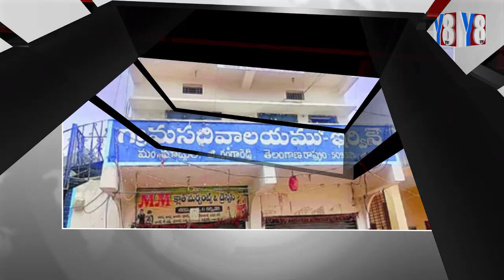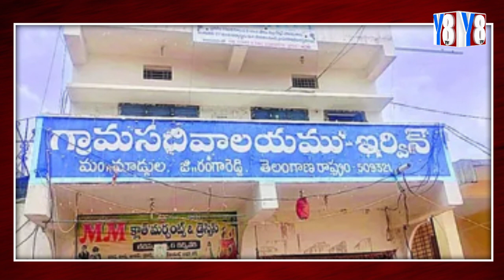ఎపి ప్రభుత్వం కీలక నిర్ణయం ..? తెలంగాణ లో మరో కొత్త 2 మండలాలు ..?|| News Bulletin